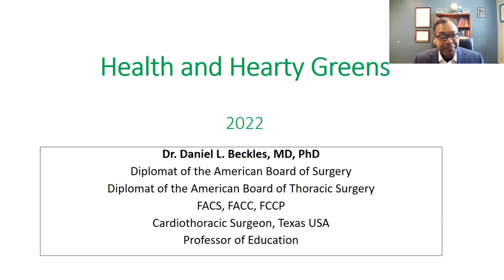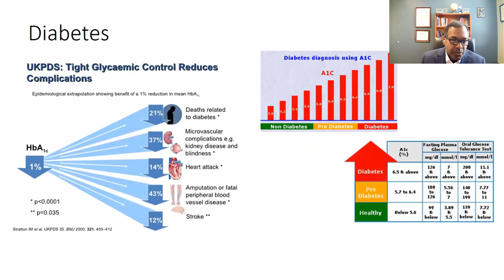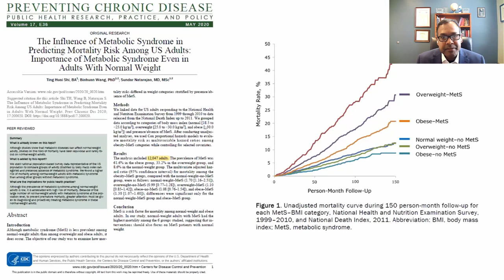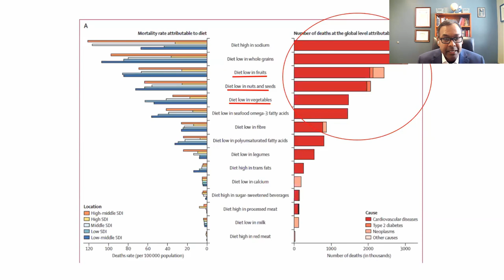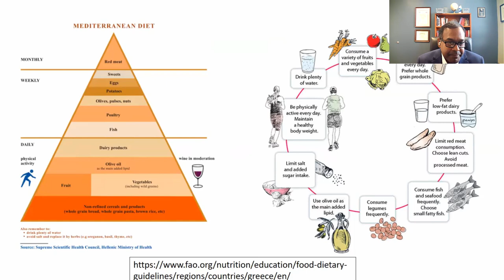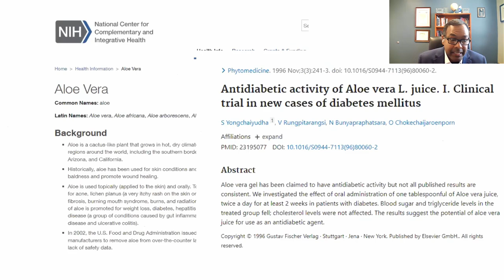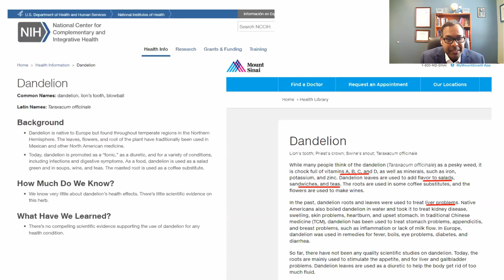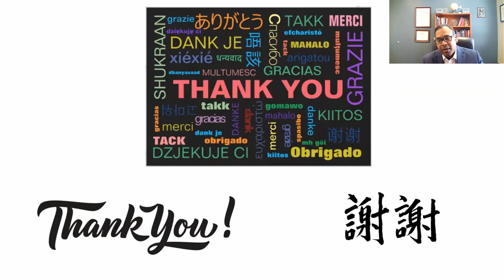Health & Hearty Greens w/ Dr. Daniel Beckles, Rain Scientific Advisory Board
Dr. Beckles is back with another health talk video. He talks about the importance of greens in your daily diet and how core can help you address that need.

Dr. Beckles has excelled as the surgical director for the heart transplantation and mechanical circulatory support program at Baylor Scott & White Health Hospital since 2019. Prior to securing this position, he thrived as a senior cardiothoracic surgeon at United Health Services Heart & Vascular Institute from 2018 to 2019 and as chief of cardiothoracic surgery at State University of New York Downstate Medical Center from 2015 until 2019. He previously served the University of Texas Medical Branch as the director of the minimally invasive cardiac and thoracic surgery programs and as the co-director of the lung transplantation program from 2010 to 2015, in addition to the Mount Sinai Medical Center as a cardiothoracic surgeon and surgical director of the lung transplantation program from 2008 until 2010. He began his professional journey as an associate surgeon at Brigham and Women’s Hospital from 2007 to 2008.

Credits to Dr. Beckles and Rain for this video.